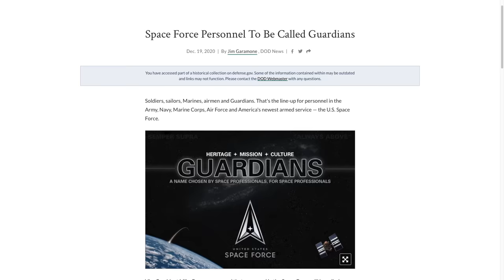How The Military Changes Your Life. ( Watch Before Joining )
The military, specifically the Army in my case will change your life. In this video, I go through all the stages of your military career to help you have a better understanding. Many of you are probably in highschool and definitely don't know what to expect.